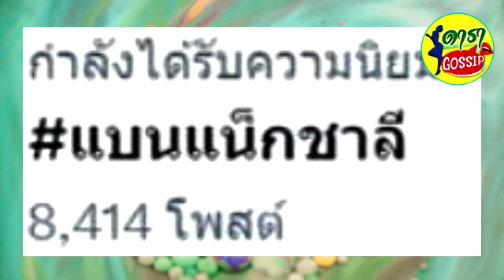แน็ก ชาลี เคลื่อนไหวล่าสุด